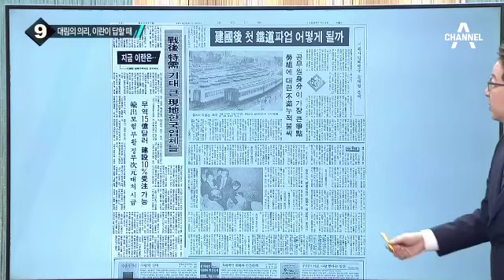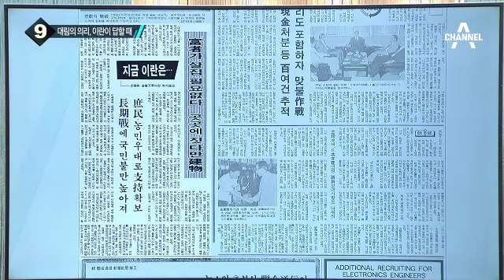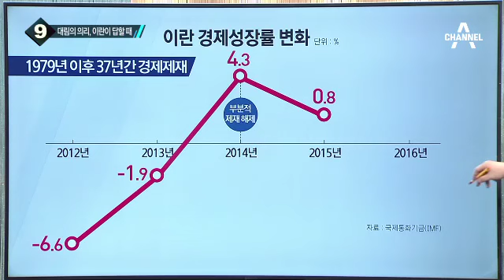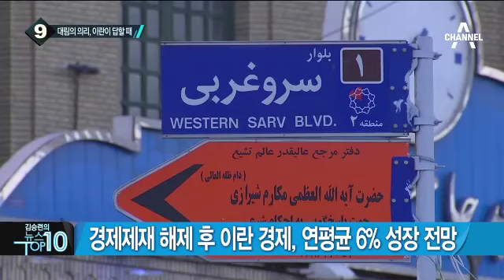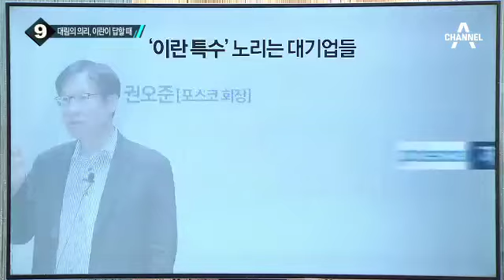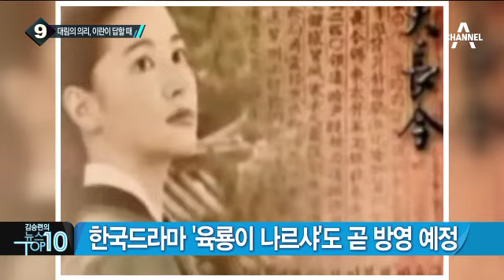한국·이란 정상회담…“원칙적으로 북핵 반대”_채널A_뉴스TOP10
한국·이란 정상회담…“원칙적으로 북핵 반대”